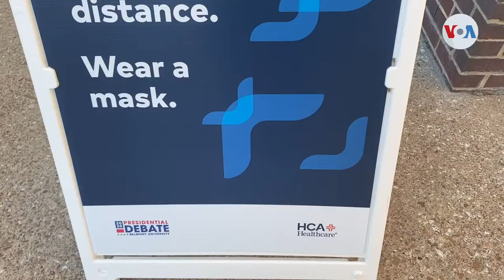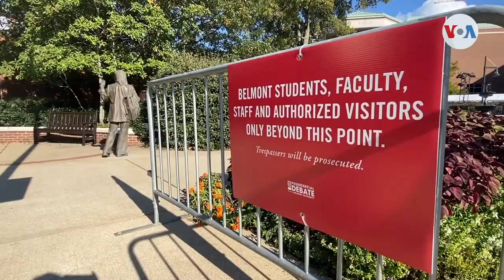Debate presidencial en Nashville activa cientos de agentes y protocolos sanitarios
La Comisión de Debates Presidenciales ha venido trabajando con las autoridades locales en Nashville para garantizar la seguridad  de los candidatos y sus equipos de trabajo, así como los periodistas que cubrirán este evento. Celia Mendoza, enviada especial de la Voz de América a Tennessee, tiene los detalles de las medidas que han sido implementadas.

¡Visítenos!